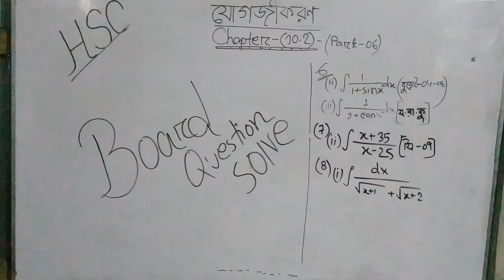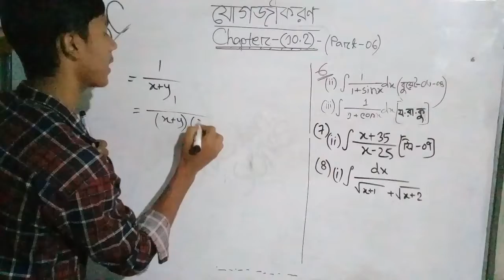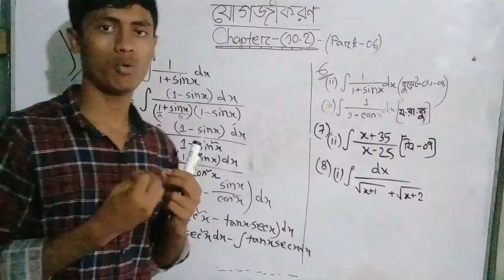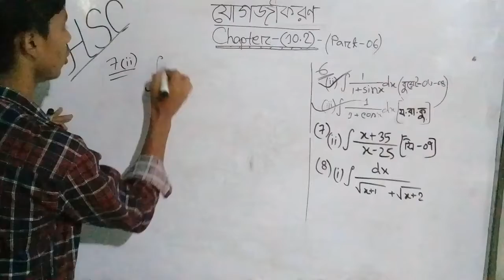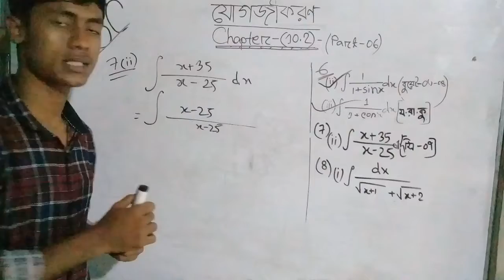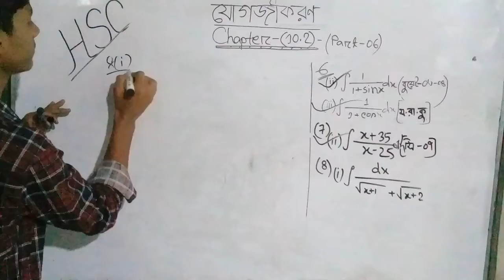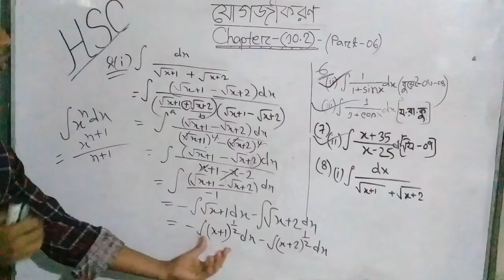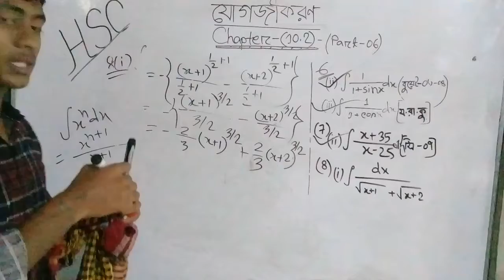উচ্চতর গণিত প্রথম পএঃ যোগজীকরণ (Hsc higher math first paper chapter [10.2] [part=‌‌‌06]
Subject :Higher math first paper.
Class:11/12
Tropic : Integration
Lecturer :By Shamimul islam shipon.